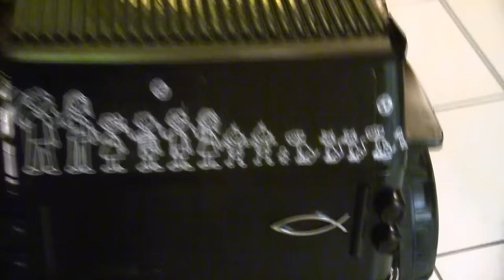INSANE Toy Car Race CHALLENGE - CAR BATTERY IN TOY CAR [DANGEROUS]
I spent way to much money on this, plz like.